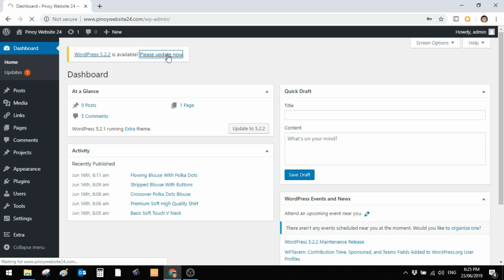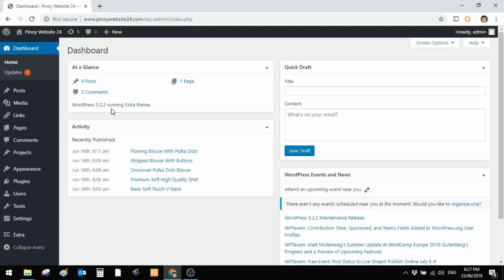How to Update To The Latest Version Of Wordpress I Simple And Easy Update to The Latest Version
In this video i will teach you how to update your Wordpress to the latest version the easy way.

How To Create An Image Into Sidebar And Make an Image A Link I Wordpress Tutorial

How To Make A Wordpress Website In Less Than 1 Hour I Easy Simple Steps I Tagalog Version